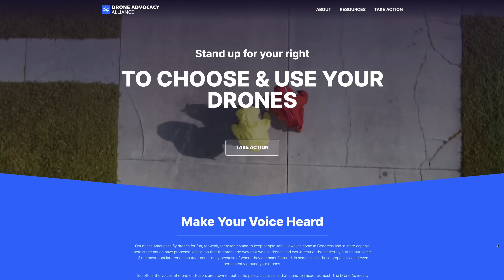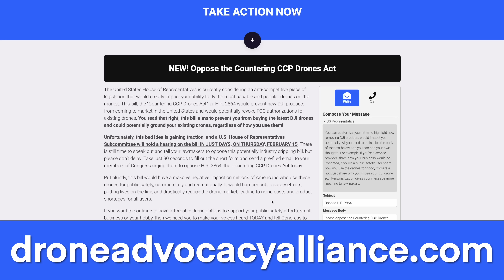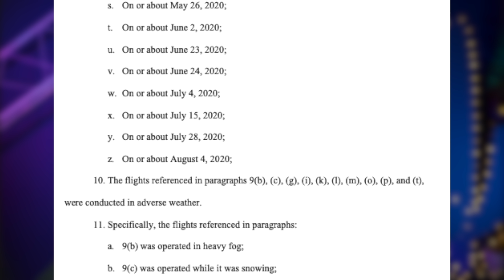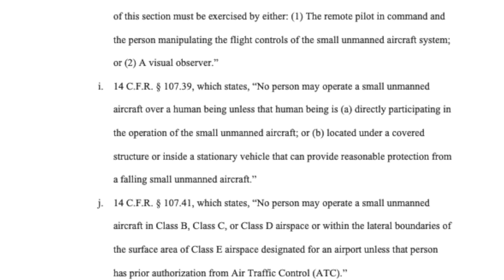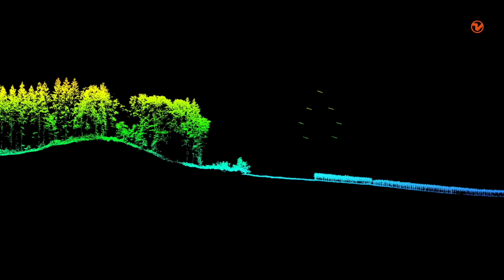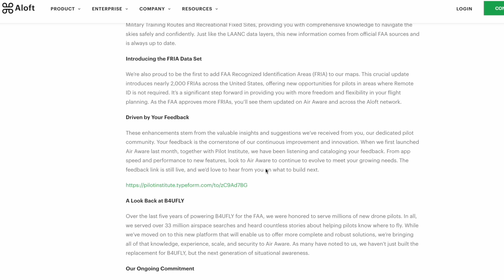Drone News: Proposed DJI Ban for EVERYONE, Philly Pilot Back in Court, new LiDAR, and Air Aware FRIA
Welcome to your weekly UAS news update, we have 4 stories for you this week: New bill to ban DJI for all users, Philly Drone Life goes back to court, WingtraOne gets LiDAR, and Air Aware gets FRIA locations!

00:00 Introduction
00:19 New Bill to Ban DJI Drones for ALL Users
02:06 Philly Drone Life back in Court
03:57 WingtraOne gets LiDAR
04:40 Air Aware Gets FRIA Locations

First up this week is a new bill from the US House Of Representatives called the “Countering CCP Drones Act” or H.R. 2864.
The bill would revoke all FCC authorizations for existing and future DJI drones.
For those who don’t know, the FCC issues approvals for anything that transmits radio frequencies.
The revocation of DJI’s approvals would mean no drones could transmit radio frequencies.
This would affect ALL users of DJI drones, including those who fly for recreation or fly for non-critical infrastructure.
Please reach out to your representative and let them know this is unacceptable and will destroy the UAS industry.
We’ll keep you updated if we see any developments on this.

Second up this week is trouble for Philly Drone Life, a YouTuber known for being fined by the FAA for flying dangerously.
A complaint filed in the Eastern District of Pennsylvania states the YouTuber, Michael DiCiurcio, has been “warned, counseled, and educated” 3 times by the FAA.
The complaint goes on to state that DiCiurcio continues to knowingly violate regulations and lists 26 incident flights between December 29th, 2019 and August 4th, 2020 and the violations for each flight.
The complaint assigns a value of $1,501 per violation of each Federal Aviation Regulation, totaling $182,004 in fines.
Violations included acting as an airman without an airman certificate, careless and reckless operations, operating without a strobe light at night, operating beyond visual line of sight, operating over a human beings, and operating within controlled airspace without airspace approval.
The court seeks the total fine amount along with a permanent injunction on operating drones not in full compliance with Part 107 or 44809.
This would mean that if DiCiurcio were to violate Part 107 or 44809, a warrant could be issued for his arrest.
We’ll keep you updated if we see any more about this case.

Third this week is Wingtra, who has released a LiDAR unit for the WingtraOne Gen II.
This unit has a vertical accuracy of 3cm from 200’ and the capability to map up to 890 acres in a single flight, this is a game changer for those mapping and LiDAR firms who do large areas.
The LiDAR payload comes in at about $6000 according to the head of sales at Wingtra.
Pretty cool new payload, I wonder if Jared will be getting one…

Last up this week is Air Aware!
You guys asked, and we heard your requests!
We were able to get FRIA Maps added into the app so you can see where to fly with your older drones or your foamy without RID!